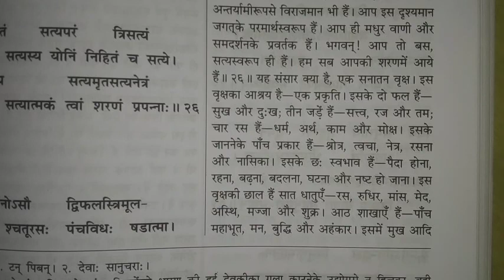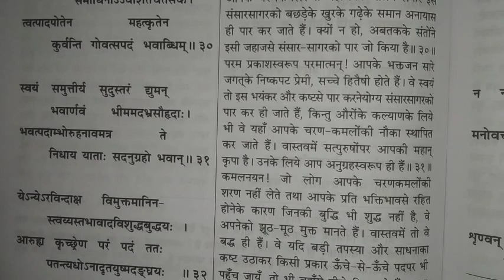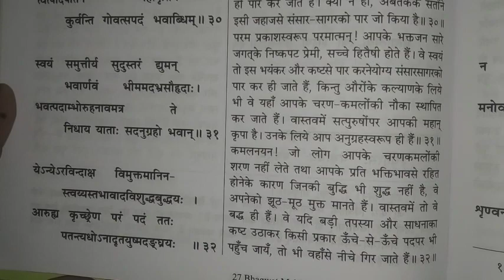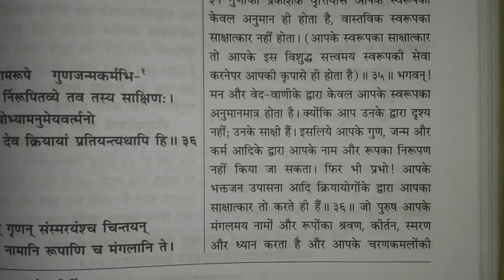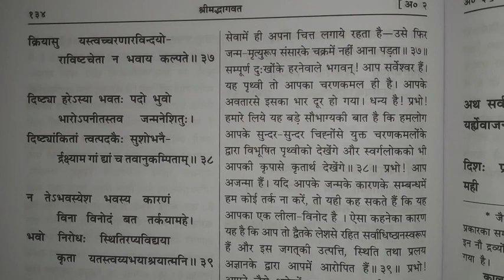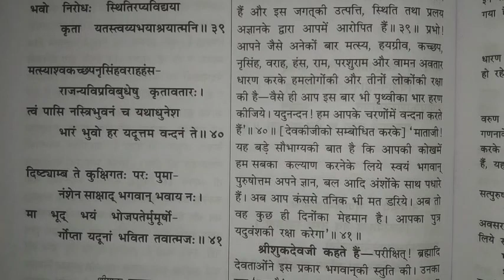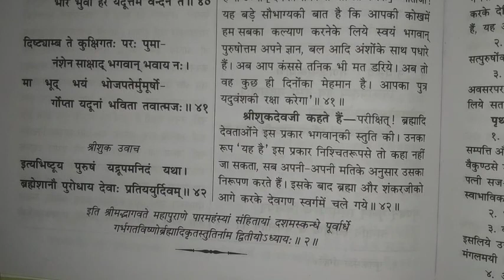श्रीमद्भागवतकथा दसमः स्कंध अध्याय 2